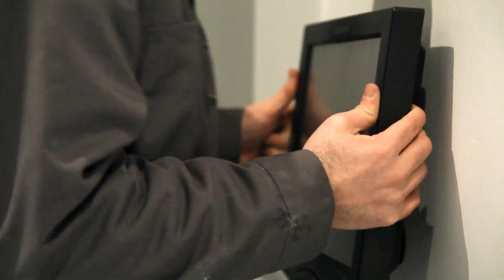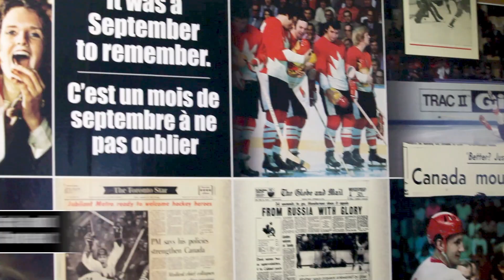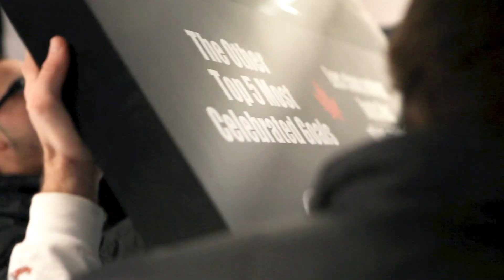Henderson Jersey Homecoming Tour Trailer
Henderson Jersey Homecoming Tour has started, come and share the memories, excitement and hear stories from this traveling museum.